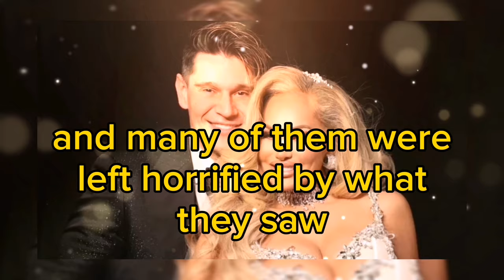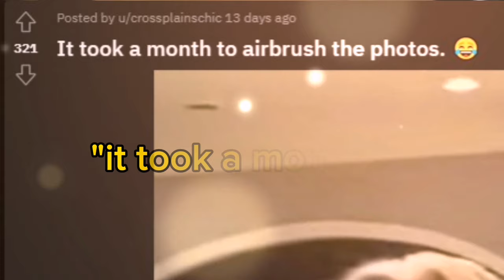Darcey Silva's unfiltered wedding pictures are scaring her fans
90 day fiance Darcey silva wedding photos unfiltered is what the the show fans want to see, and eventually they managed to find what they were looking for.